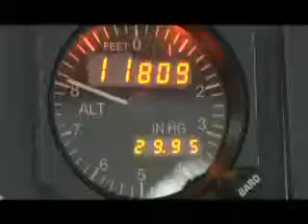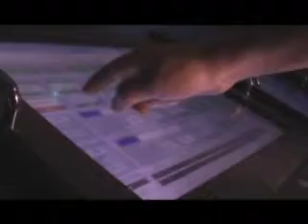Sector Aeroespacial General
Video de PRO MEXICO sobre el sector aeroespacial en Mexico